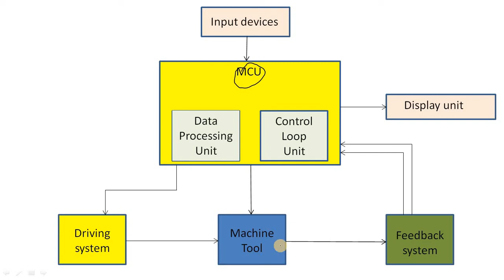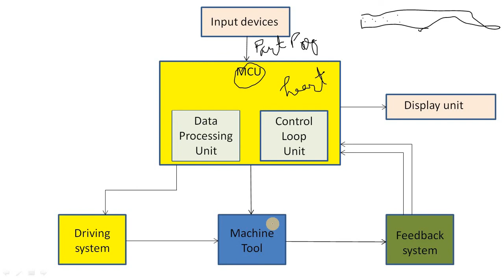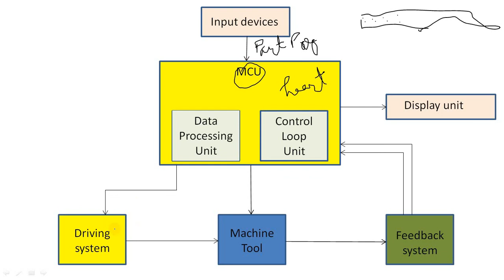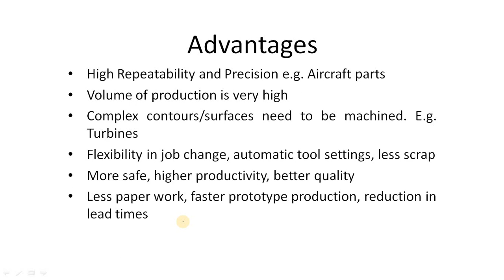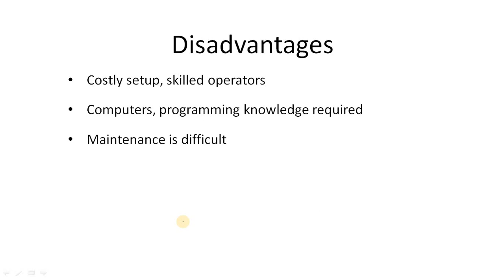CNC AND AUTOMATION || CNC ELEMENTS || LECTURE 7